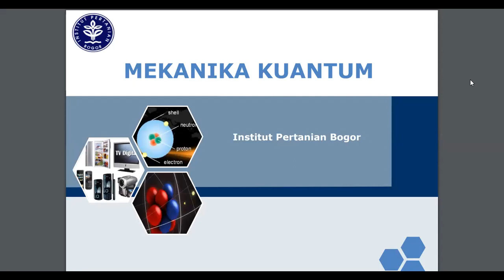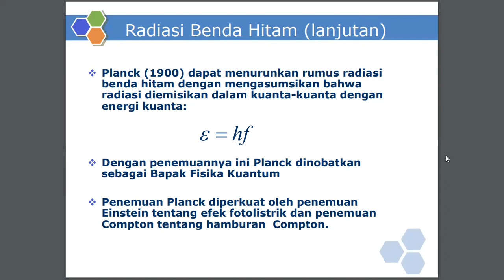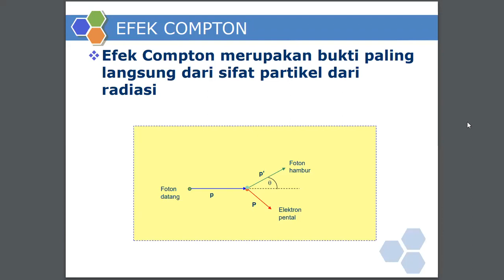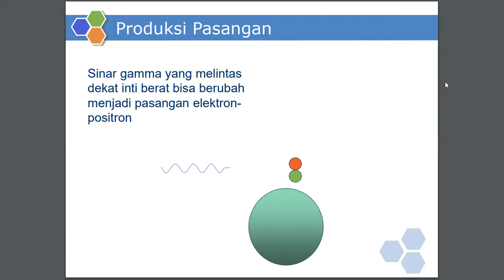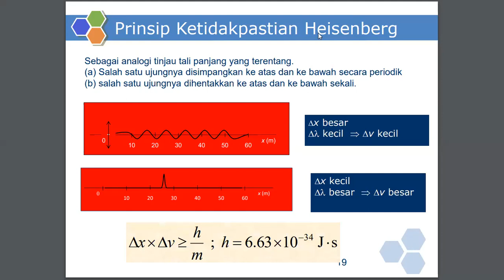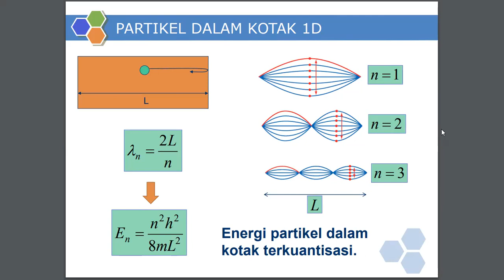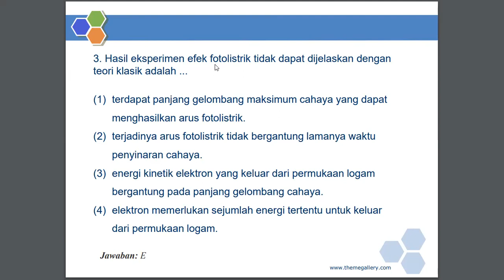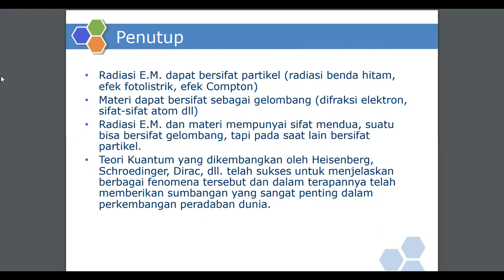Mekanika Kuantum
Fisika Sains Sosial